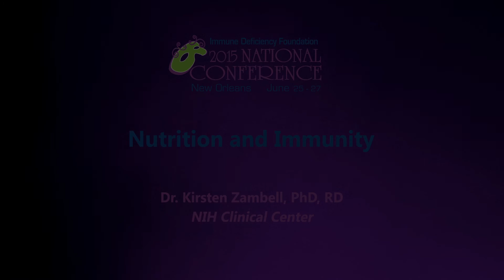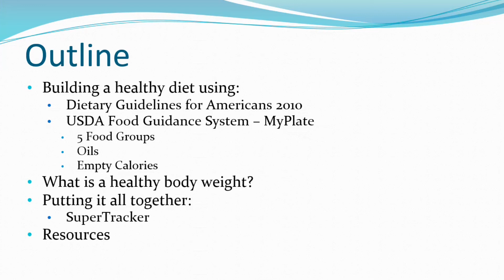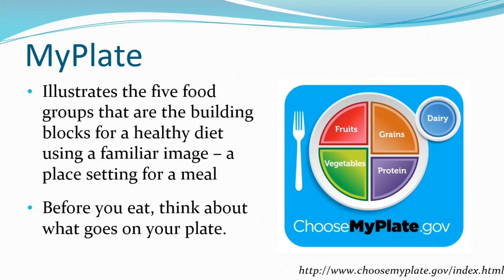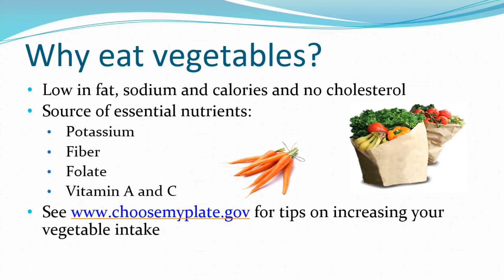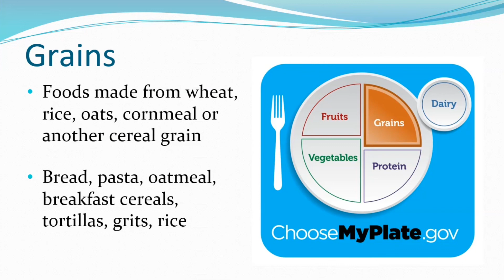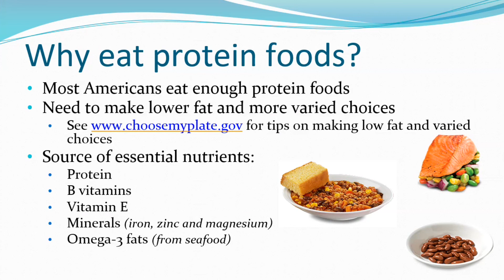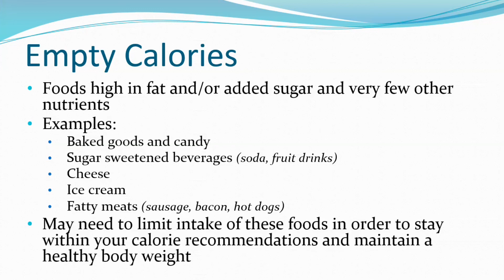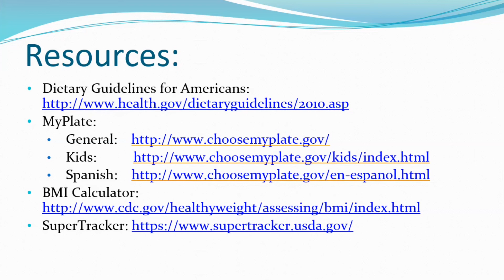Nutrition and Immunity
IDF 2015 National Conference session, "Nutrition and Immunity" was presented by Dr. Kirsten Zambell, PhD, RD on June 27, 2015.